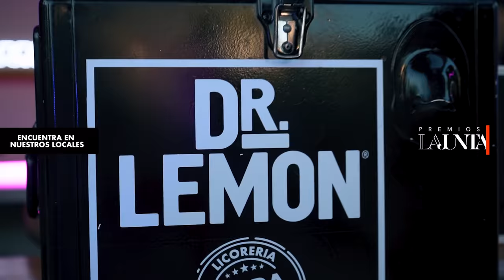Premios LaJunta 2021 | PRE - SHOW PABLITO PESADILLA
Marcas de tiempo:
00:00 Intro - Pablito Pesadilla
00:33 Dale Corte 2 -  Luxian, Bayronfire, Blackroy, Yeremih NoMercy, Belyko, Uzbell, Chuchu Retro
01:01 Harry Nach - Size
01:43 Las Naik - Ithan NY Ft. Marcianeke
03:20 Ponle - Balbi el Chamako, Marcianeke, El Bai
05:30 Cu4tro - Polimá Westcoast, ARON, Pablo Chill-E
06:56 Volví - Aventura, Bad Bunny
08:44 Poblado - J.Balvin, Karol G, Nicky Jam, Crissin, Totoy El Frio, Natan & Shander
10:38 Dile (Homenaje) - Jhay Cortez
11:35 Esta Dejá - Jhay Cortez
12:33 512 - Mora Ft. Jhay Cortez
14:01 34 Amor y mafia - JC Reyes Ft. Camin
14:39 Que Pasa - Marcianeke
15:00 ¿Por Qué Te Enojái?  - Harry Nach Ft Marcianeke
16:34 Ley Seca - Jhay Cortez Ft. Anuel AA
18:39 Juju Juju - El Futuro Fuera De Orbita Ft. Harry Nach
19:36  El Que No Salta Es Paco (RMX) - El Futuro Fuera De Orbita, Kidd Tetoon, Carlitos Jr, Tracy McGrady
20:08 Flyte - Pablo Chill-E Ft. El Futuro Fuera De Orbita
20:51 Dalo Todo - Joukerr Music, Jean Paul, King Savagge, Lil Geremi, Son Gotten
21:24 Coronao Now Remix - El Alfa El jefe Ft. Lil Pump
22:29 Sesi - El Futuro Fuera de Orbita, Jey Brown & La Kikada
23:12 La Mamá de la Mamá - El Alfa "El Jefe", CJ, El Cherry Scom
24:05 Yazoo - Don't Go, RMX
25:37 Tones And I - Dance Monkey RMX
26:54 Pepas - Farruko
28:53  Todo de Ti - Rauw Alejandro
30:00 Pablito pesadilla MIX
30:39 Mentiras Seguimos - Yilberking
31:08 Mueve lo que Dios te dio - Joel Music Ft. Puch Flow
31:50 Traspapelado - Barbero Exótico, Ft. Xander & Pablito Pesadilla
32:06 Jarabe RMX - Kevin Martes 13
33:08 No Se Piken - Marcianeke
33:51 Dímelo Má - Marcianeke Ft Pailita
33:53 Farandulera - Pailita  Ft. Marcianeke, Tunechikidd
37:39 Party En La Pobla -Tunechikidd, Marcianeke
38:00 Me Tienen Envidia REMIX - Tunechikid, Marcianeke, Vishoko, Pablo Chill-e, Galee Galee, Cris Mj
38:40 Vamos Pa La Disco Remix - Cris Mj, Marcianeke, King Savage, El Barto, Pablito Pesadilla
39:00 Sal y Perrea Remix - Sech, Daddy Yankee, J Balvin
40:00 Almas Gemelas - Myke Towers
40:40 911 (Remix) - Sech Ft. Jhay Cortez
42:29 Sigue Bailandome - YannC, Darkiel, Myke Towers, Eladio Carrion, Brray
43:30 Dákiti RMX - Bad Bunny Ft. Jhay Cortez
45:40 Pablito pesadilla RMX
46:35 Mueve lo que Dios te dio - Joel Music Ft. Puch Flow
47:30 Perros salvajes - Daddy Yankee
48:42 Skyline - AK420
49:26 High, pensamos ideas y las hacemos.